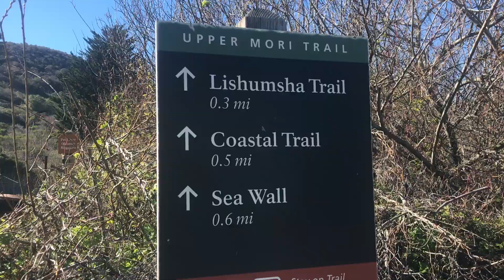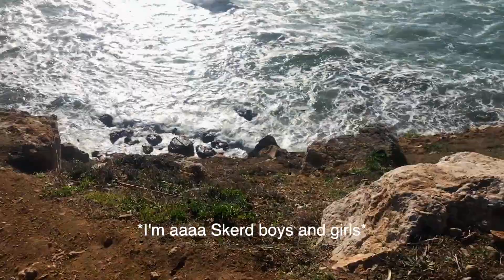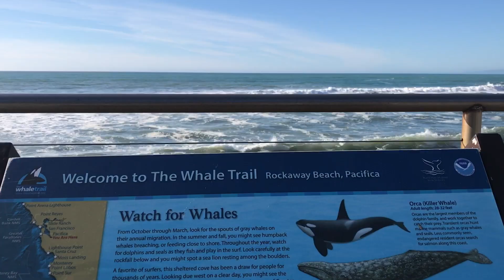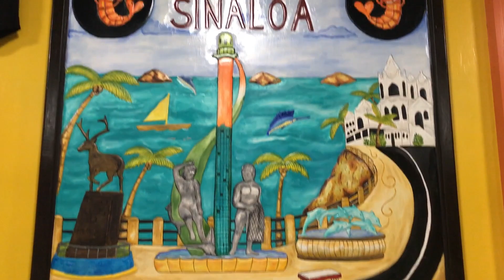We went Hiking in Pacifica | MyDearestJulia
Hi y'all today we went hiking towards south of San Francisco to a trail called Pacifica. The scenery was absolutely gorgeous, I hope you all enjoy coming along this hike with me. Love and appreciate you so much!